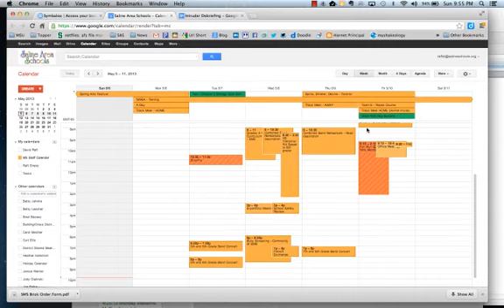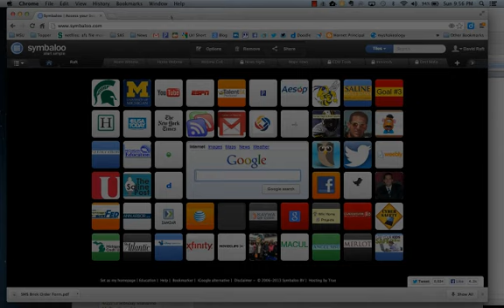week of may5.mp4